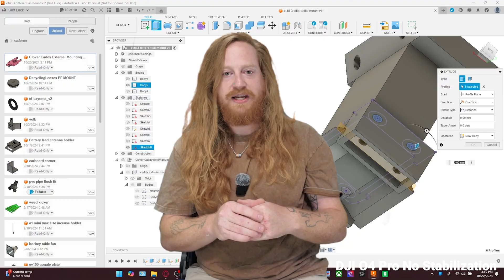Addressing the "Addressing the SpeedyBee Situation" Situation..........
DAMN MY AMBITION - Thanks for hearing me out, I hope you can understand my insistence on levity.

Add ducts to the 2.5 to make a micro cinematic build!

Here's the Link to the google drive with all the 3D Printable files

Steve from Clover FPV Systems discusses a mistake concerning the F405 flight controller and the halt of SpeedyBee sales in the US. This impacts the fpv drone community, especially those invested in drone builds. Learn more about this development from dji and other manufacturers.